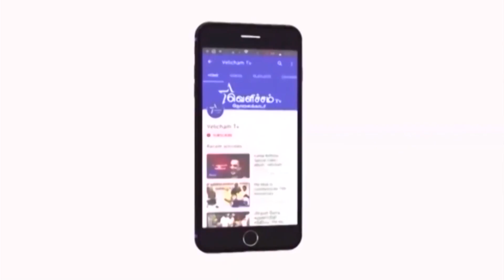தேனி நாடாளுமன்ற தொகுதியில் ஓட்டுக்கு கொடுத்த பணத்தை திருப்பி கேட்கும் அதிமுக